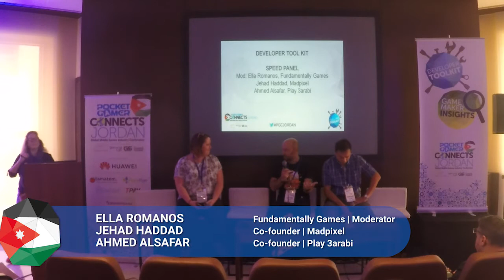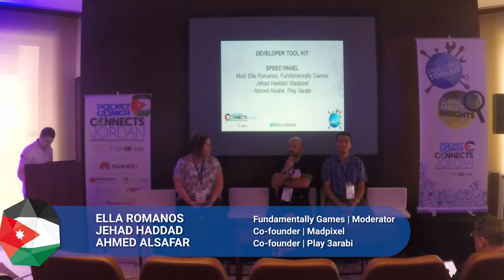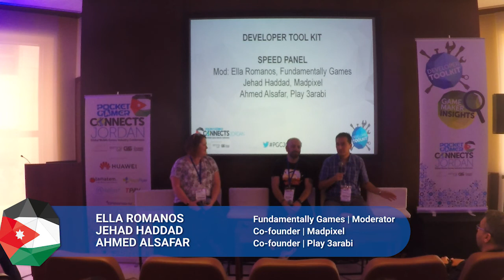Panel: What does Business Development mean in Games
Neglecting or ignoring business development could lead to severe consequences sooner than you think. Panelists will discuss why business development is important for the game companies, the most popular tools and execution strategies for daily business development as well as during a conference.
Speakers: Ella Romanos, Fundamentally Games
Jehad Haddad, Madpixel
Ahmed Alsafar, Play 3arabi
Track: The Developer Toolkit
Event: Pocket Gamer Connects Jordan 2019